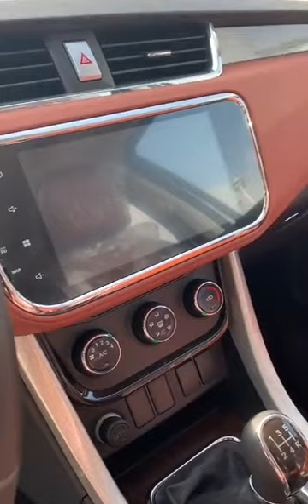May 4, 2022